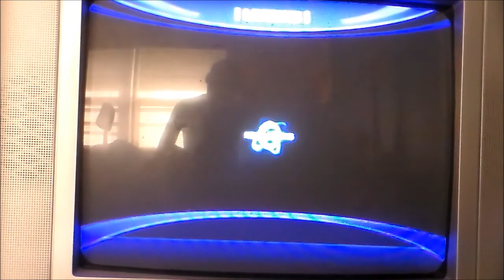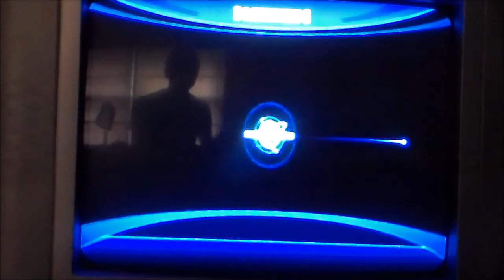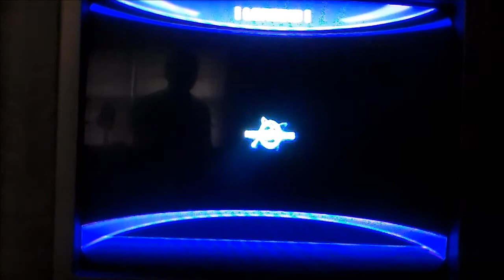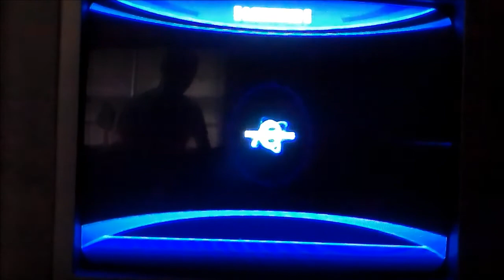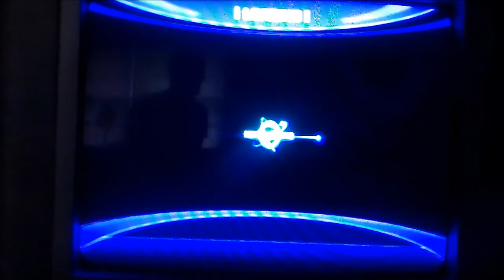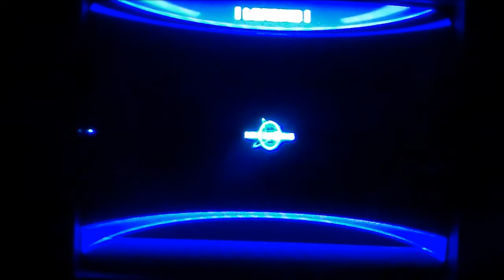Let's Play Sonic Unleashed (Part 27) Ledge Jumping For Life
Going through the rest of the missions and head off to Eggman Land to find the last temple of Gaia and restore the final Chaos Emerald.